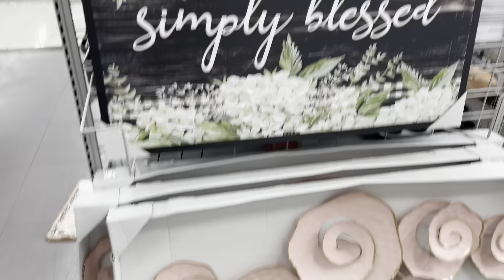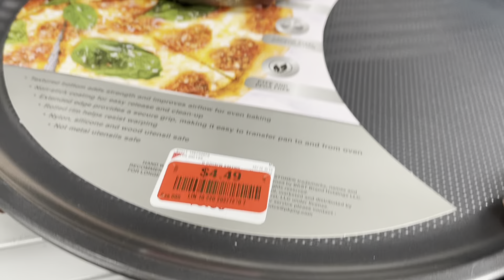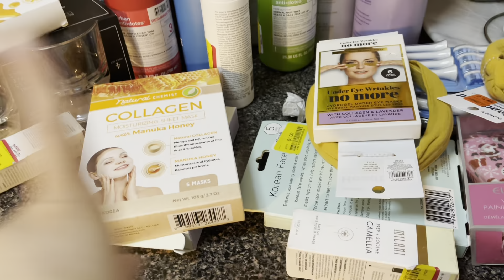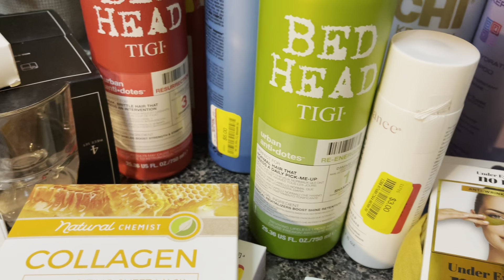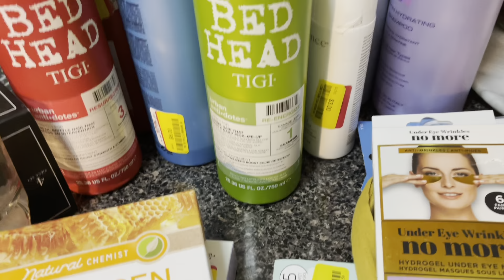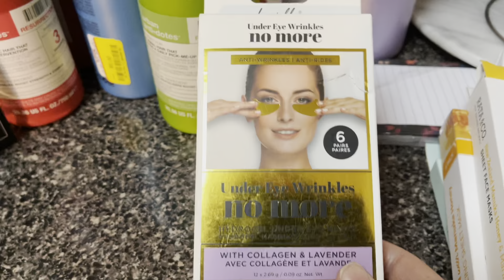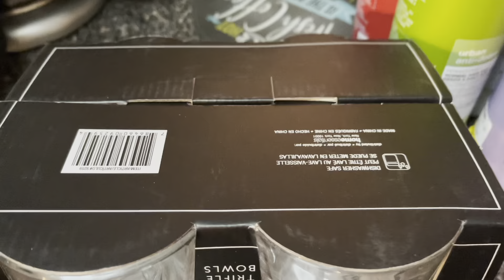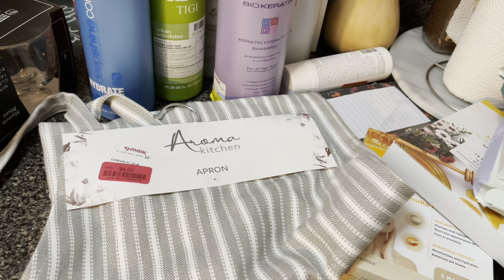كريات كفتة مع ارز وصوص بيضاء 👌 مشروب شكولاطة ساخن لاولادكم 👩‍👧‍👧جولة فى المحلات ومشتريات جديدة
تنظيم المطبخ
روتين
بغرير
بعرير اكسبرس
مشتريات للمطبخ
 د
كريات كفتة مع ارز وصوص بيضاء
مشتريات
جولة فى المحلات
روتين
مشروب السكولاطة
song name :S O U N D S - Don't Throw Our Love Away [Karakal Remix] (Vlog No Copyright - Riding The Wave (Vlog No Copyright Music) - Open Range (Vlog No Copyright Music) المطبختنظيف المطبختنظيم خزانة المطبخمشتريات للتنظيمتحضيرات رمضانOrganization Cakeكيكة الجينوازمشتريات رمضانروتينفلوغجزاءرية مشتريات لرمضانرمضانFleurs NadiaRoutinرمضان الكريمجزائرية مغتربة في أمريكا#جزائرية_مغتربة_في_أمريكا8/10 STAINLESS STEEL TURKISH SAMOVAR STYLE DOUBLE TEA KETTLE & POT by overstockedkitchen الفولاذ المقاوم للصدأ التركية SAMOVAR STYLE DOUBLE TEA KETTLE & POT by overstockedkitchen ليدى زوزو عصير صحى واقتصادى فقط برتقالة وليمونة وكمية من الجزر تعطيك كمية كبيرة من مركز العصير fleurs_nadiaFleurs Nadia وصفات سريعة التحضيرجزاءرية مغتربة فى امريكا⬅️للتواصل معى✅ ✅ملتقى سيدات جزائريات وعربيات مغتربات في امريكا ملكة في بيتك 👸طبخ ديكور ترتيب وتنظيم البيت مع Fleurs

مركز عصير صحى واقتصادى فقط برتقالة وليمونة وكمية من الجزر تعطيك كمية كبيرة من مركز العصير